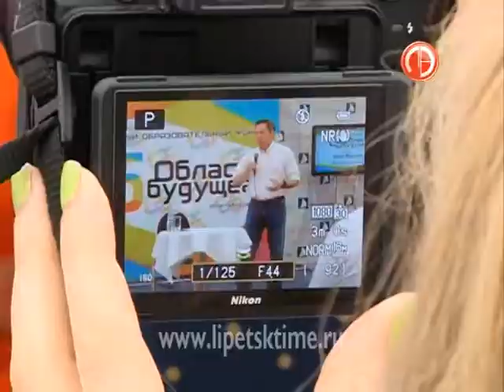Участники форума «Область будущего» пообщалис...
Участники форума «Область будущего» пообщались с главой региона

                    Олег Королёв не только отвечал на вопросы, но и задавал их.